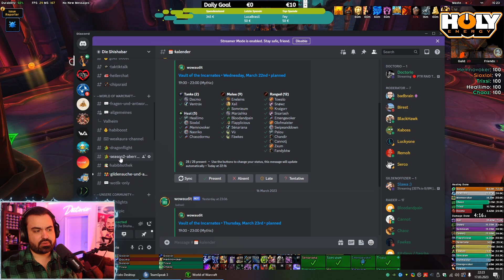Heroic Raid Test Dragonflight | Aberrus, the Shadowed Crucible | Rashok | Doctorio